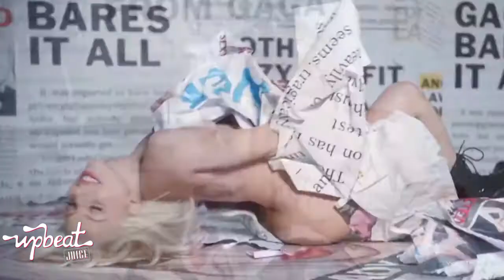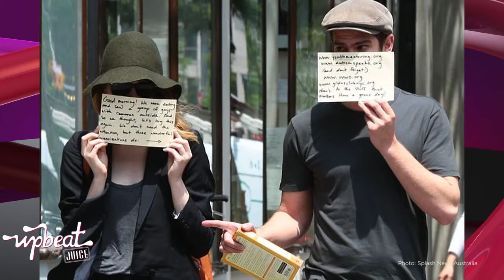Upbeat Juice - Kevin Hart's Fears Exposed!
Lady Gaga pulls music clip due to sexual assault claims. Emma Stone and Andrew Garfield use paparazzi attention to raise awareness for charities and Bindi Irwin sends fashion message to teenage girls - see it all on Upbeat Juice.